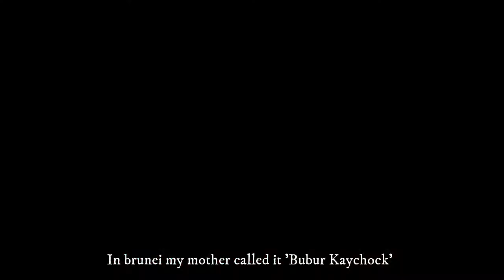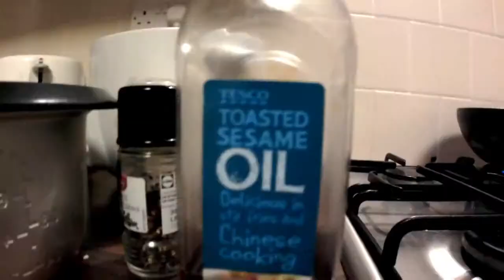Twtorial : Uwd Reis Ffowlyn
Helo pawb!

dyma fideo uwd reis ffowlyn. Gobeithio ti'n mwynha e.

gyda cariad,
E'zzati x